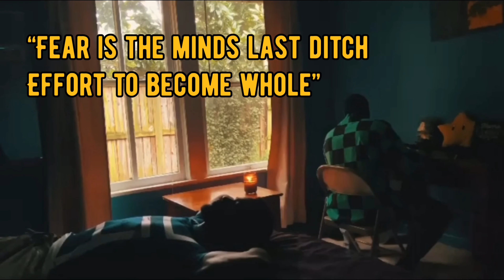The RT Vlog SPECIAL Ep 34.5: Aba & Preach Reaction Video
The Relationship Theory vlogs are dedicated to having down-to-earth conversations concerning the emotional and mental world. In this episode, we talk about abuse, silence, and identity.Tune in!